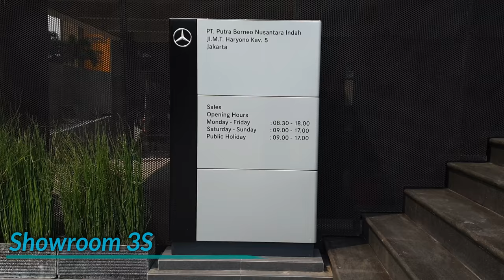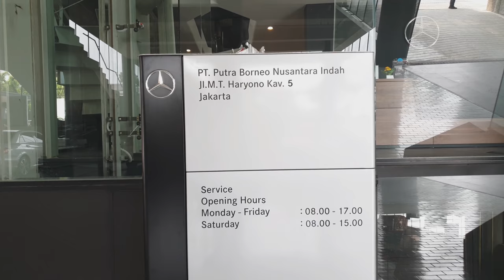Visit Dealer Mercedes Benz Nusantara - Jakarta Selatan | Showroom 3S ( Sales/Service/Sparepart )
Selamat datang di Showroom Nusantara Mercedes Benz | Authorized Dealer Mercedes-Benz Jakarta Selatan.

Alamat dealer : Jl. Letjen MT Haryono Kav 5
Kebon Baru, Tebet – Jakarta Selatan 12820
SHOWROOM 3S ( Sales,Sparepart,Service )

Contact Sales :
I v a n – Sales Consultant

Walkaround Video Showroom beserta Line up terbaru mobil Mercedes-Benz | Lounge Display & Service Area.

- Dapatkan harga termurah dengan discount dan penawaran terbaik.

Melayani :

- Penjualan Cash/Kredit dengan proses mudah
- Test drive / Show unit ketempat anda
- Paket DP Ringan.
- Tukar tambah semua merk
- Pengurusan Polis Asuransi
- Pemesanan nopil , silang nomor , Mutasi dan Perpanjangan STNK
- Pengiriman ke seluruh wilayah Indonesia
- Pembelian COP Kantor | Fleet | Retail

Untuk setiap pembelian unit Mercedes-Benz anda mendapatkan  :

- Plat bantuan resmi polda metro jaya
- Kaca film standar vip, bebas pilih ketebalan
- Free Service ,Sparepart & Garansi Resmi ATPM Selama 3 tahun tanpa batas Km
- Souvenir

Cover Area

JAKARTA | BOGOR | TANGERANG | BINTARO | BEKASI | DEPOK | BSD | CIBUBUR | BANTEN | dan seluruh kota di Indonesia

Harga On The Road Termurah | dengan Disc dan Penawaran Terbaik

Info Promo | Spesifikasi | Simulasi Kredit :

Mobile ( call/wa ) : 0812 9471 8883

Nusantara Mercedes-Benz
Dealer Resmi Mercedes Benz Jakarta
Address :
Jl. MT. Haryono kav 5
Tebet Jakarta Selatan 12830